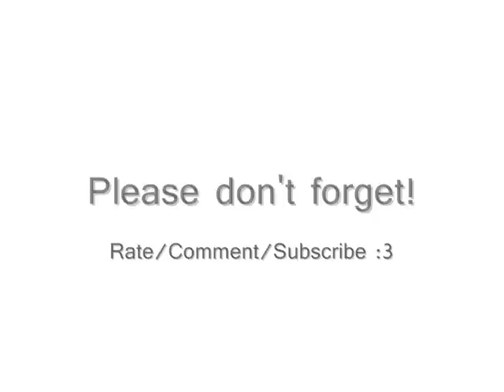DRAMATIC STORMY SKY LOOK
YES, this look is over-the-top, over-dramatic, in every way! Have you ever looked at a stormy sky, and felt the sadness, and all the dramatic feelings related to it?
I've decided to do a dramatic makeup look, dramatic in the emotions, and dramatic because it's a very heavy look. I just wanted to see if i could make a look with very smockey eyes, dark cheeks and bright lips. Everything makeup rules would deny, but hey, rules are meant to be broken, aren't they? :P And YES, this look was just made for fun, and a total impro.

OUI, ce look est super chargé, super dramatique, dans tous les sens du terme! Avez-vous déjà regardé un ciel d'orage et ressentir toute la tristesse, et les sentiments dramatiques qui vont avec?
J'ai décidé de faire ce look, dramatique en émotions, dramatique car il n'est pas du tout à porter pour la vie de tous les jours. Je voulais juste voir jusqu'où je pouvais aller en faisant un regard smockey, des joues blushées rouge, et un rouge à lèvres radiant. Tout ce qu'il ne faut pas faire dans les règles du maquillage, mais hey, les règles sont faites pour ne pas être respectées, hein? :P Et OUI, ce look a été fait juste pour le FUN, et c'était une total improvisation.

LINKS

Fond de teint déjà appliqué avant de filmer la vidéo.

Foundation has been already applied prior to filming.

PRODUCT LINKS:

- Givenchy Magic Kajal
- Beauties Factory 120 Eyeshadows Palette, on eyes and brows (Grey/metallic grey/brown grey/dark gray/silver/black/red)
- M.A.C Viva Glam Lipstick (Cindy)
- Bourjois Volume Glamour Ultra Care Ultra Volume Mascara (Noir/Black)
- Lorac Baked Blush